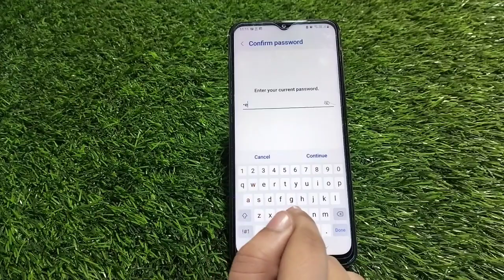Face Lock Setup In Samsung Galaxy A14 5G, How To Set Face Lock In Samsung Galaxy A14 5G,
Face Lock Setup In Samsung Galaxy A14 5G, How To Set Face Lock In Samsung Galaxy A14 5G, Face Lock Kaise Lagaen In Samsung Galaxy A14 5G

Main Face Lock Kaise Set Karen, Face Lock Kaise

Facelock Samsung Galaxy A14 5G